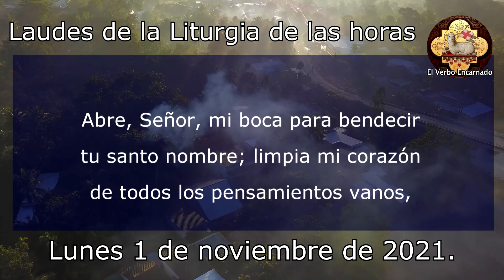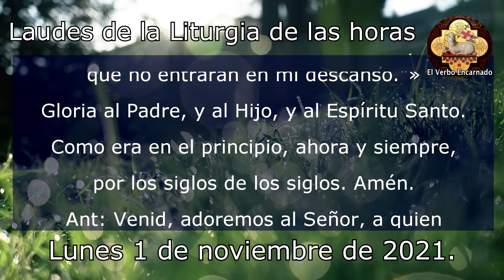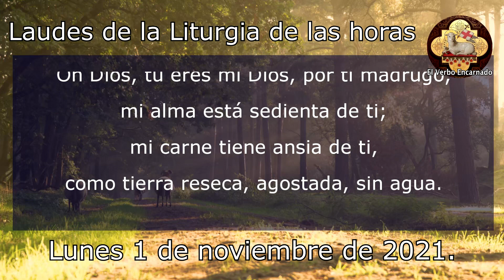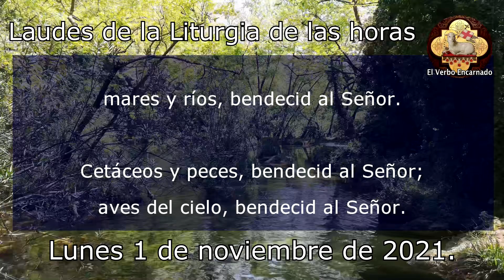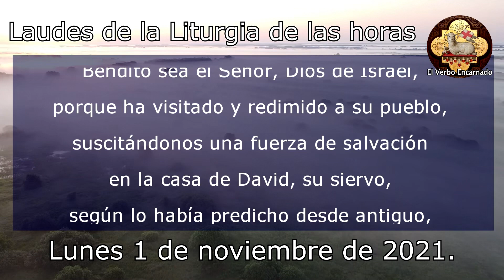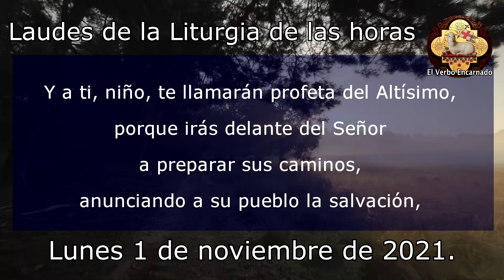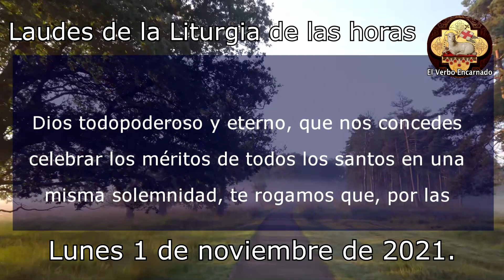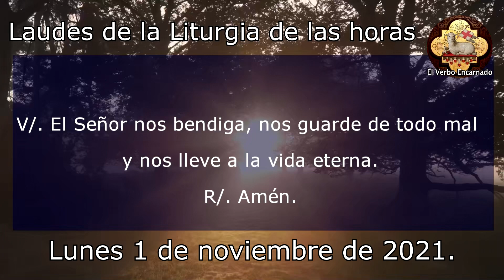Oración de la mañana Lunes 1 de Noviembre 2021 Laudes Liturgia de las horas Oración Católica oficial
Recemos la ORACION CATÓLICA OFICIAL DE LA MAÑANA de la SANTA IGLESIA CATOLICA, leamos juntos las LAUDES de la LITURGIA DE LAS HORAS DE HOY lunes 1 de noviembre de 2021.

Celebremos la: "MISA DE HOY DOMINGO 19 de Diciembre Misa Dominical Cuarto Domingo de Adviento"